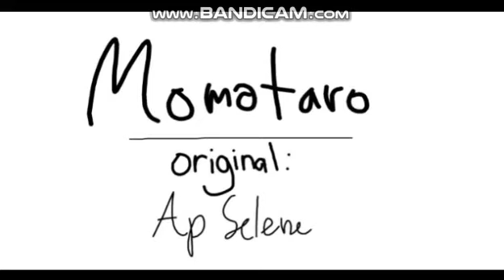momotaro meme - remake gift for wolfox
so i started doing this meme today ;-;
lol xd some and i said when "oni-taj" the middle finger is up XD
and...i forgot the kicking part xP well lucky.
YaY! im done in 1 day!

Song:idr.

CC Music

CC Characters

CC Wolfox 2017

CC Zoey The Wolf Killer 666

WHO IS READY FOR BENDY TOMORROW!

Bendy and the Ink machine gaming •live

starts maybe at 3pm ?

depends...should i add an event?

Programs used (windows and mac):

Paint Tool SAI 1.1.0

Bandicam

Wondershare Filmora

;-; senpai wolfox! ~

Next Meme?

Wolfox - Knife Game Song

REMEMBER!!! DONT MISS SATURDAY'S BOXFORT 24 HOUR SURVIVAL CHALLENGE!!!

L.D.S.C.S

bye!